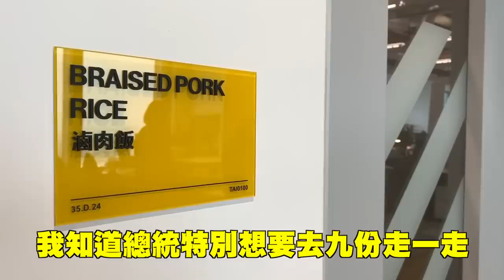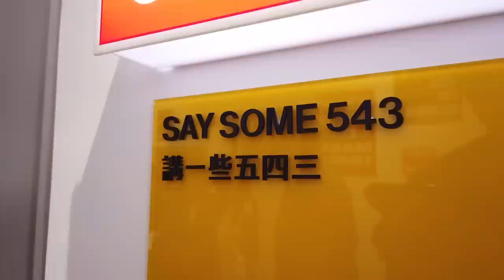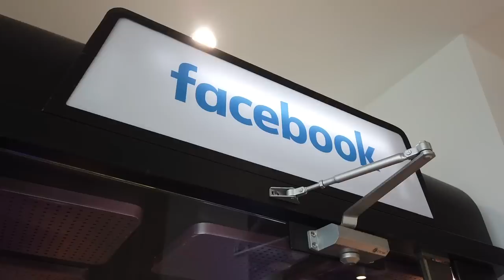【 小英去哪裡 EP4 】亞洲矽谷不是口號！小英總統參觀Facebook台北辦公室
小英總統去幫大家「開箱」Facebook在台灣的新辦公室囉！

臉書台北辦公室 裡的會議室，都以台灣在地特色命名。小英在一間叫做「九份」的會議室裡，和幾位在臉書工作的台灣年輕人對談，有土生土長的台灣人，也有從海外特別返鄉的。

打造一個讓台灣年輕人留鄉、返鄉，並且發揮長才的就業環境，是政府的責任，也是小英總統的使命。

小英總統上任之後，推出「亞洲．矽谷推動方案」，得到許多國際知名企業的支持跟響應。Facebook的余總經理說，他們在台灣擴大設立辦公室後，也準備擴大徵才，未來將會有更多優質的職缺，等待台灣年輕人來挑戰！

小英總統很高興看到年輕人為台灣連結世界的工作熱忱。台灣絕對有最好的人才，可以和世界平起平坐，從黑洞到臉書，台灣都有角色！

►【 總統做什麼 EP7 】辣台派小英總統來關心電商囉！問答攻防超辛辣？ft.486先生